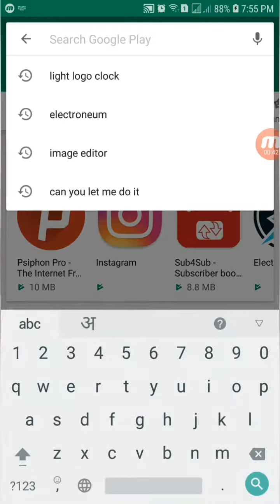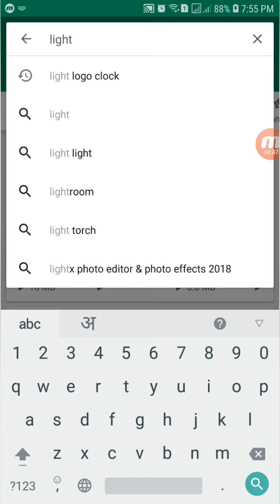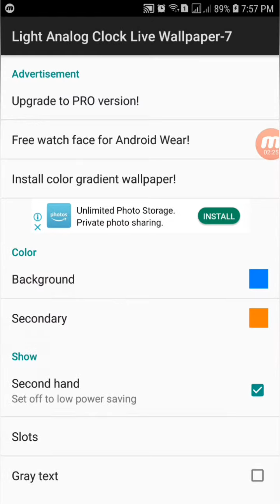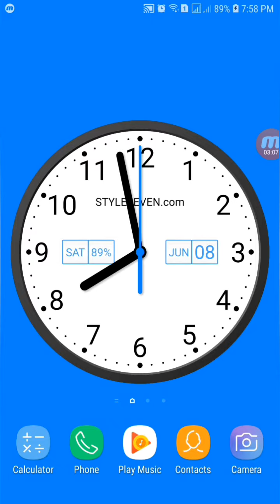Find the clock on the mobile screen.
Hello Dosto
Aaj ki is video me janege

Hello dosto
Aap ka R.S.help YouTube chennal par swagat hay